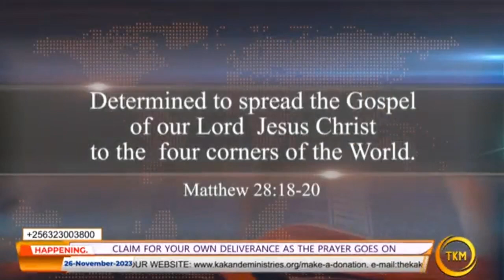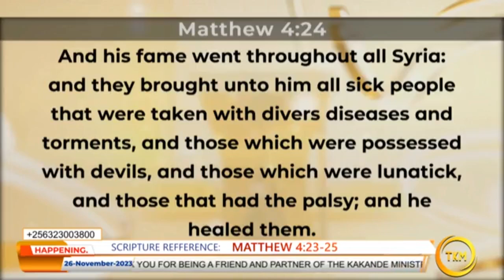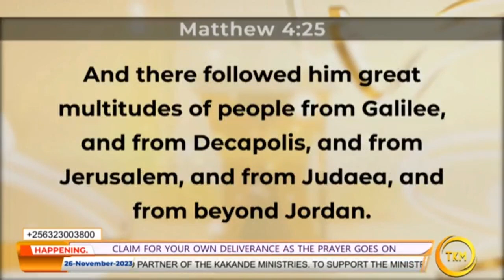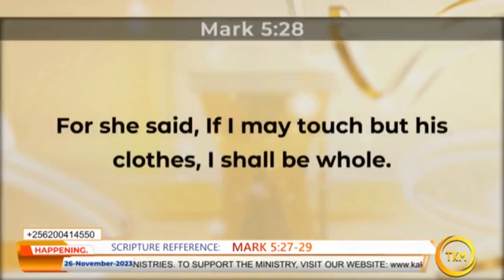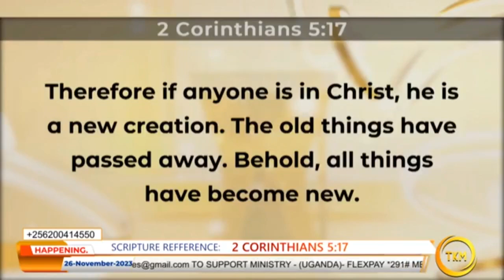Pray a long with prophet Samuel kakande